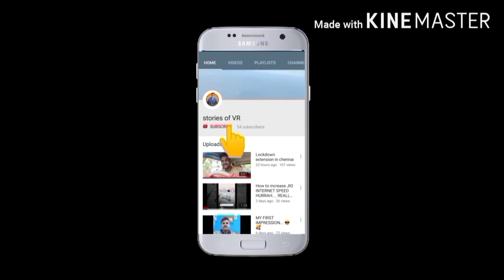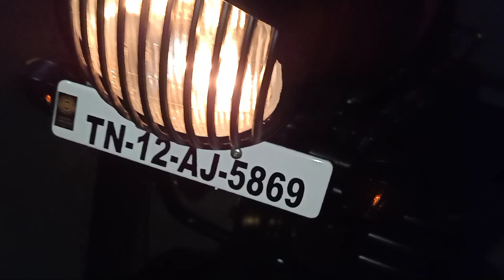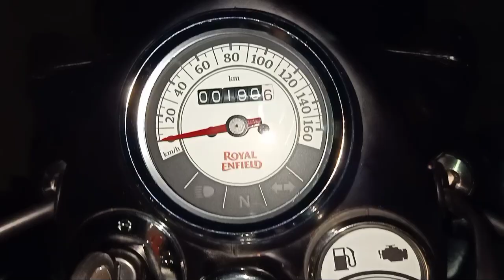How to maintain Royal Enfield Bikes |15 Tips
Hello guy's... This deal's about how to maintain a Royal Enfield bike easily by 15 Tips.